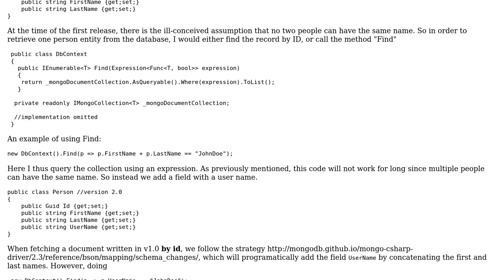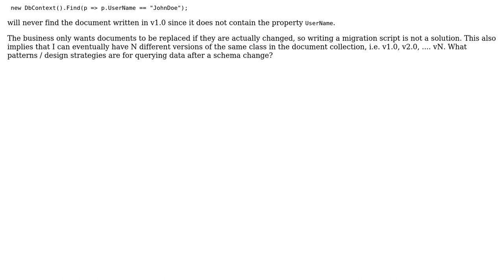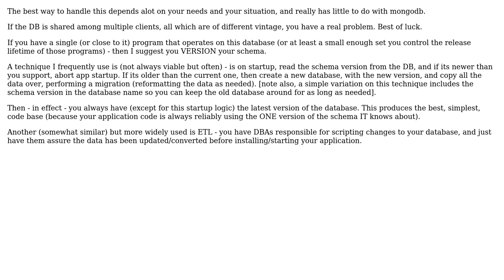Software Engineering: Querying MongoDb after scheme change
With thanks & praise to God, and with thanks to the many people who have made this project possible! | Content (except music & images) licensed under CC BY-SA | Music | Images & others | With thanks to user SimonAx user Lewis Pringle and the Stack Exchange Network Trademarks are property of their respective owners. You are responsible for your own actions.